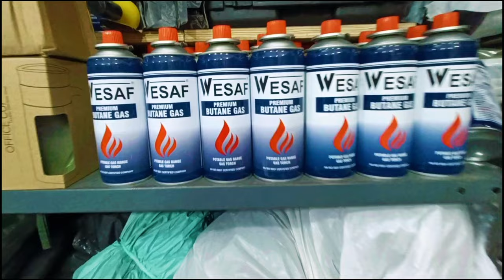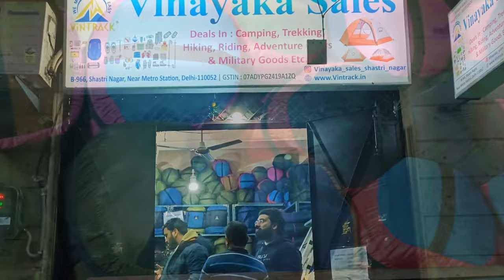Camping gears | Camping equipment @PrakashVlogsKhureri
Are you ready for the ultimate outdoor adventure? Look no further than our top-of-the-line camping equipment. Designed to provide comfort, convenience, and reliability, our gear is guaranteed to enhance your camping experience.

First, let's talk about our spacious and sturdy tents. Crafted from durable materials, they are built to withstand unpredictable weather conditions. With their easy setup and advanced ventilation systems, you can quickly create your home away from home while enjoying fresh airflow even in the warmest of temperatures. Our tents come in various sizes, accommodating both solo explorers and large groups, ensuring everyone has a comfortable place to rest after a day of outdoor exploration.

Ensuring a good night's sleep is vital for any camping trip, which is why we offer premium sleeping bags and sleeping pads. Our sleeping bags are expertly designed to provide maximum insulation while also being soft and cozy. Available in different temperature ratings, they will keep you warm during chilly nights under the stars. Pair our sleeping bags with our comfortable sleeping pads, crafted with superior cushioning and support, to add an extra layer of comfort and insulation between you and the ground.

No outdoor adventure is complete without a well-equipped cooking setup. Our camping stoves and cookware are specially designed to help you create delicious meals even in the wilderness. Portable and lightweight, our stoves provide fast and reliable heat, allowing you to boil water, cook meals, and brew your morning coffee within minutes. Our cookware sets include durable pots, pans, and utensils, ensuring you have everything you need to whip up a feast.

To make your camping experience more enjoyable, we offer a wide range of camping accessories. Stay hydrated and quench your thirst with our high-quality water filters and hydration systems. Light up your surroundings with our powerful LED lanterns and headlamps, providing you with ample visibility during late-night excursions. Keep insects at bay with our selection of bug repellents and mosquito nets, allowing you to fully enjoy the tranquility of nature.

Lastly, don't forget about safety. Our camping equipment includes reliable first aid kits and emergency supplies, ensuring you are prepared for any unexpected situations that may arise during your trip.

Embrace the great outdoors with confidence using our premium camping equipment. Whether you are a seasoned adventurer or a beginner, our gear is designed to make your camping experience comfortable, enjoyable, and unforgettable. So grab your gear and embark on your next wilderness journey with the assurance that you have the best equipment by your side.

Prakash vlogs Khureri
best camping gear
camping essentials
camping gadgets
camping gear 2024
camping gear essentials
camping gear list
camping gear review,
camping hacks
new camping gadgets 2024
survival gear
top camping gear
winter camping gear
new gadgets 2024

camping gear 2024
Vinayaka Sales
Shastri Nagar,
Delhi - 110052.
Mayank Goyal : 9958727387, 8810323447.